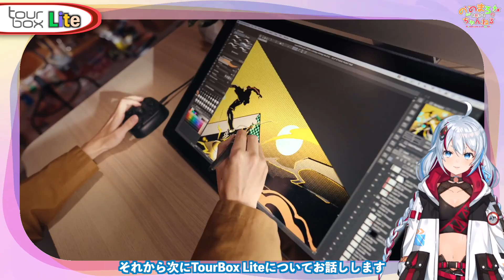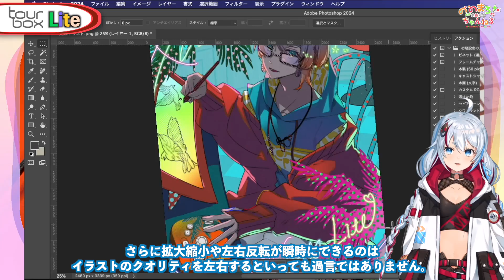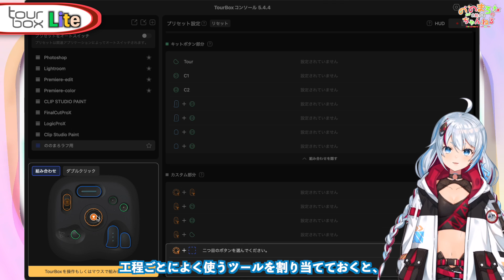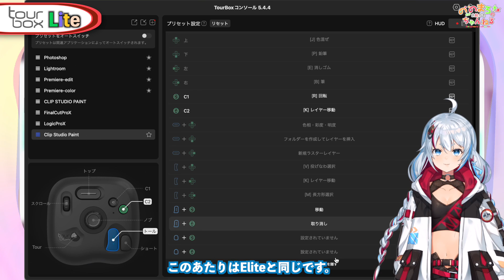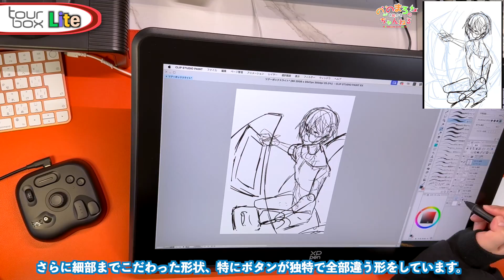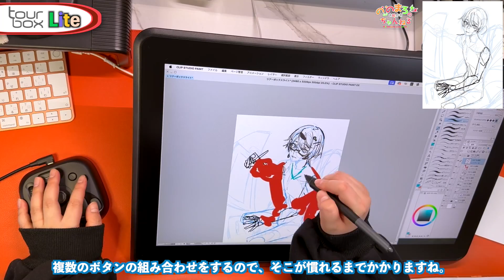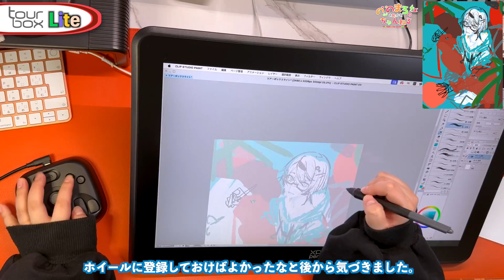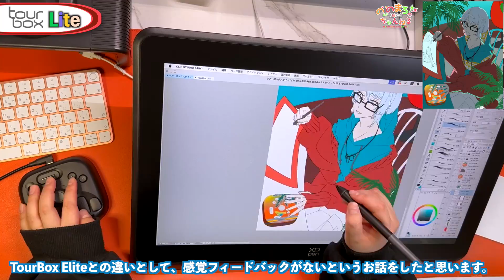【TourBox LITE】あのTourBoxから格安の新しいデバイスが登場！擬人化イラストを描いて徹底検証してみました【左手デバイス】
今回は大人気左手デバイスのTourBoxの最新製品
「TourBoxLITE」をご紹介します！

🍻この他のイラスト講座

制作環境
Galaxy Tab S8 Ultra
Celsys CLIP STUDIO PAINT EX
Movie
Aug314